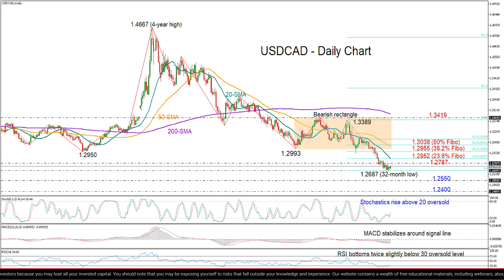Technical Analysis: 18/12/2020 - USDCAD seeks a rebound but bears could be around the corner